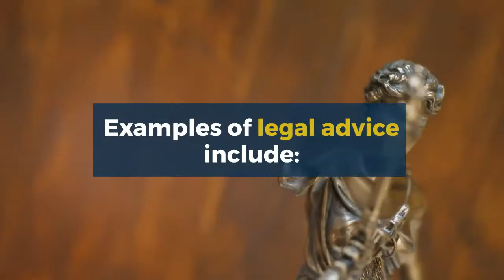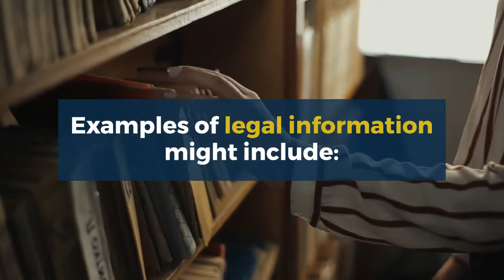Legal Information vs. Legal Advice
People often ask law libraries or court staff for legal advice or help with a particular legal issue. They are often confused when they are told that staff can't provide legal advice. What does "legal advice" mean?

Examples of legal advice include recommending steps to take in order to solve a legal problem, determining whether a situation or behavior is legal or illegal, explaining how a contract or legal document applies to your situation, and providing relevant case law.

Only a lawyer can provide legal advice. Giving legal advice without having a Texas attorney's license may be “the unauthorized practice of law.” This is prohibited under Texas law.

Librarians, court clerks, and court staff can only provide legal information. Examples of legal information might include helping you research a legal question, pointing you to specific state, federal, or local laws, connecting you with resources on legal topics, and providing definitions of legal terms.

Librarians are happy to provide you with legal information. If you need legal advice on a specific issue, you should talk to an attorney.